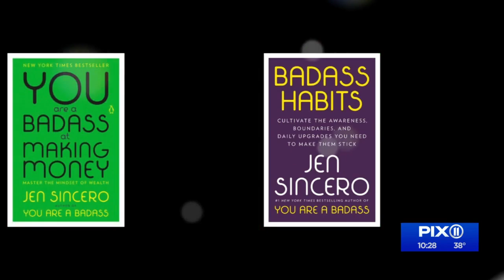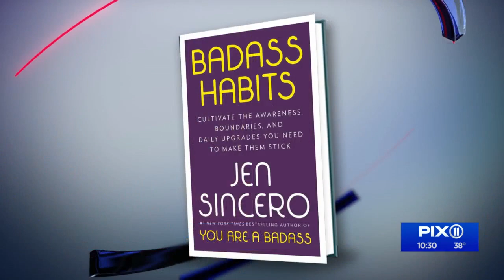'Badass' author Jen Sincero's secrets to a better life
Author and Success Coach, Jen Sincero, has helped thousands to get off the couch and start achieving their goals. Her #1 New York Times bestseller "You are a Badass: How to Stop Doubting Your Greatness and Start Living an Awesome Life" has been on the list for over 4 years. Now, Sincero talks to Marysol Castro about her latest title about creating "Badass Habits."